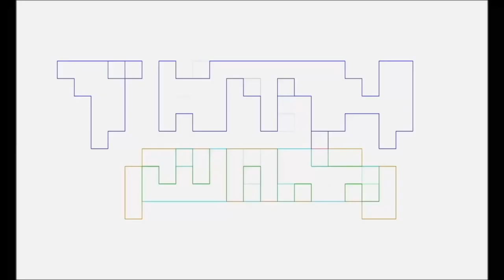Mortal Kombat Original Movie Review By TNTMTheShow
Pablo Gunner, Slay Jay and The Ambassador are avid fans of the Mortal Kombat video games and movies review the original Mortal Kombat movie